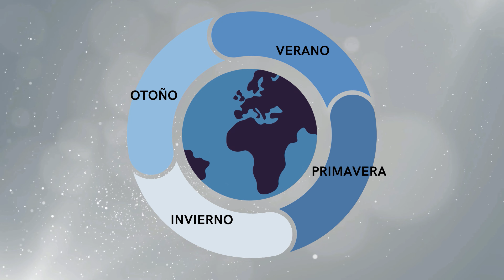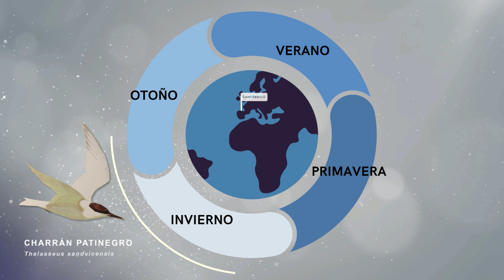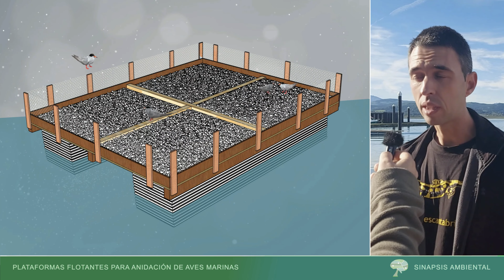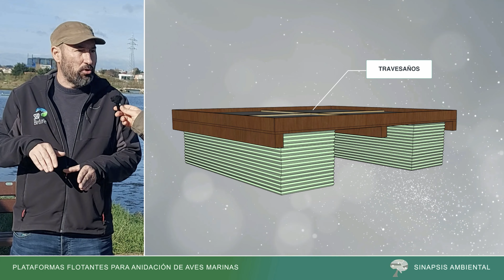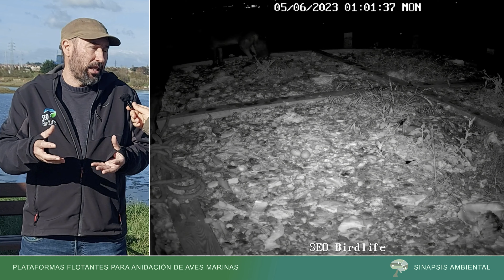Plataformas flotantes para salvar aves marinas. El hogar del charrán común en Cantabria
¿Pueden usarse plataformas flotantes para salvar poblaciones de aves marinas? Hoy os queremos demostrar que sí se puede y cómo lo hacemos en Cantabria. Para ello, hemos pedido a nuestros colaboradores Alejandro García y Nacho Fernández que nos hablen sobre la colonia de charranes de la bahía de Santander y también que nos relaten su experiencia trabajando con estas balsas flotantes.

Desde el Centro de Investigación de Medio Ambiente del Gobierno de Cantabria CIMA, en estrecha colaboración con Aves Cantábricas y con la Sociedad Española para la Ornitología SEO/Birdlife, hemos apostado en mayúsculas por estas balsas para mantener la población de charrán común de la costa cantábrica. No solo hemos querido colaborar en su construcción, sino que hemos ayudado a que sean monitorizadas con seguimiento web para acercar a la sociedad cántabra, la protección y conservación de nuestra biodiversidad.

Mail: cedreac [arroba] cantabria.es

El charrán común (Sterna hirundo) es la especie de charrán más abundante que se puede ver en España, pero en nuestra costa atlántica solo forma población reproductora en puntos de la Bahía de Santander.  Se trata de un ave costera migradora de larga distancia. Esta golondrina de mar de mediano tamaño recorre anualmente varios miles de kilómetros entre sus áreas de cría en las zonas templadas del hemisferio norte y las de invernada, situadas desde la región ecuatorial hacia el sur.

Para ayudar a mantener la población reproductora de charrán común en Cantabria hemos colaborado con:

Capítulos del vídeo:

00:00 Introducción
00:45 Aves Cantábricas y el charrán común
02:04 Calendario del charrán en Cantabria
02:28 Descripción del charrán común
03:59 Colonia del charrán común en Norte de España
04:37 Charrán en Isla de la Torre, Santander
05:33 Marismas Negras, Astillero
06:26 Charranes en el Carolina G.
08:15 Construcción de plataformas flotantes
10:00 Cámara web de charrán común
11:02 Nutria en plataforma de charrán
11:24 Zorro en plataforma de charrán
12:36 Señuelo de charrán común
14:28 Voluntarios PROVOCA y plataformas de charrán